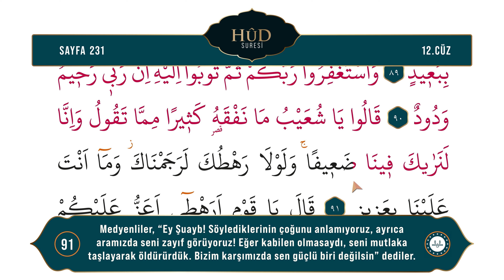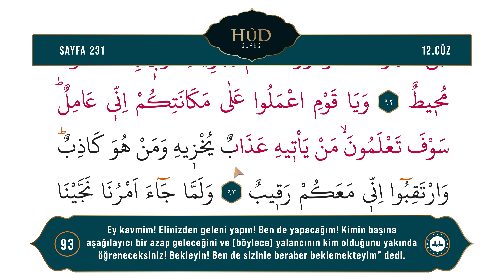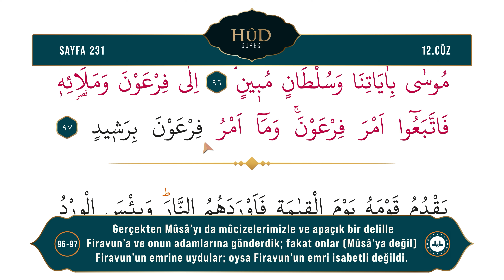Diyanet Ok Takipli Hatim 12. Cüz - Kur'an-ı Kerim 231. Sayfa - Hûd Suresi 89-97. Ayetler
Kur'an-ı Kerim 12. Cüz 231. Sayfa - (Hûd Suresi 89-97. Ayetler)
Okuyan: Bünyamin TOPÇUOĞLU
Meal: Diyanet İşleri Başkanlığı Kur'an Yolu Meali
Hazırlayan: Dijital Yayınlar Daire Başkanlığı